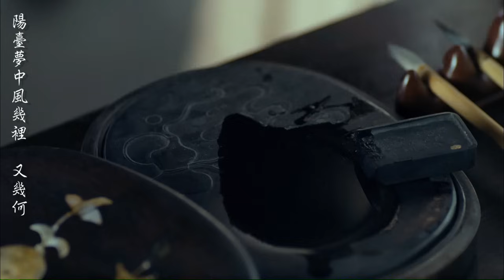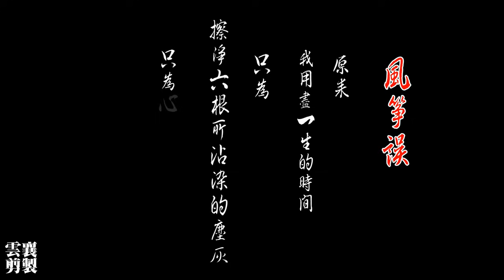劉珂矣 風箏誤